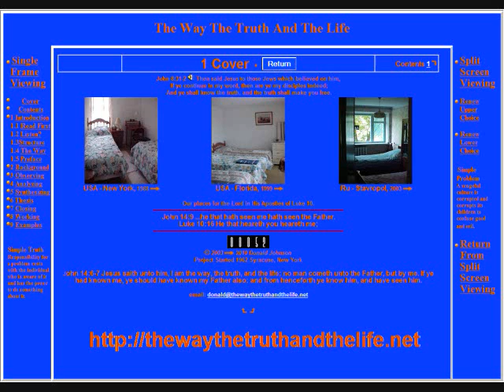082 Introduction To Societal Background Part 8 of 8 Corruption of Culture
Contents later